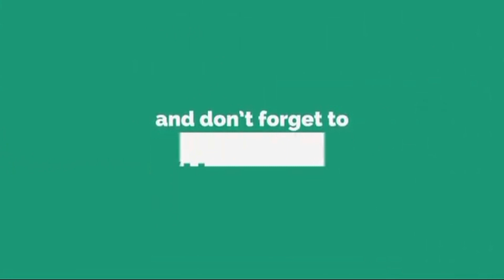Pattidars to father and daughter || लाठी डंडे से||Berahamee se peeta|| दांया पैर||Fracture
*स्लग- पिता व  पुत्री को पट्टीदारों ने* *लाठी डंडे से जमकर पीटा जिससे* *पिता की दांया पैर टूटा।*

एंकर-*
        बलिया जनपद के चितबड़ागांव थाना क्षेत्र अन्तर्गत आदर्श नगर पंचायत चितबड़ागांव स्थित वार्ड संख्या- 15  गांधीनगर निवासी श्री मंजू साहनी 63 वर्ष किसी कार्यवश जा रहे थे कि पहले से घात लगाकर बैठे अमर साहनी पुत्र सुदामा साहनी, सीता देवी पत्नी अमर साहनी, तारा देवी पत्नी सुदामा साहनी, गणपति साहनी पुत्र स्वः हरिहर साहनी, शांति देवी पत्नी गणपति साहनी तथा भरत गुप्ता पुत्र स्वः भगवान गुप्ता ने पहले लाठी डंडे से जमकर पीट दिया जिससे दांया पैर टूट गया तत्पश्चात रीना साहनी को भी घीसीट घीसीट कर पीटा जिससे सिर फट गया है। घटना की सूचना थाना प्रभारी निरीक्षक राकेश कुमार सिंह  चितबड़ागांव को तहरीर देकर दी गई मगर अभी तक पुलिस ना तो किसी को पकड़ पायी और ना ही कोई ठोस कार्रवाई ही की ।अतः इस परिस्थिति में मैं किसी हद तक पहुंचने के लिए विवश हूं।
 *बाइट- श्री मंजू साहनी*
            *घायल व्यक्ति*

स्थान- बलिया उत्तर प्रदेश*

 *रिपोर्ट-  संजय राय*